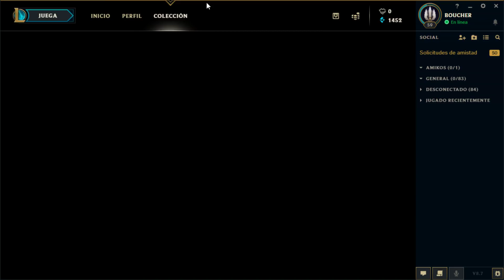¡ASEGURA LA PRIMERA SANGRE 100% AUNQUE SE TE CAIGA EL PITO! - ESTOMPEA DESDE LVL 1 - DARIUS S8 TOP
DARIUS S8 TOP - Guia Season 8 - LoL Español Gameplay
Temporada 2018 LoL ( League of Legends )

- Contacto para Negocios: drimer.contacto@gmail